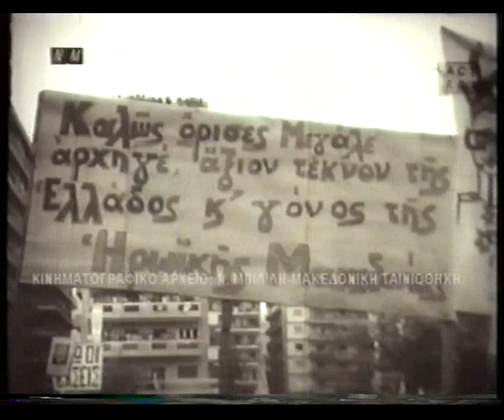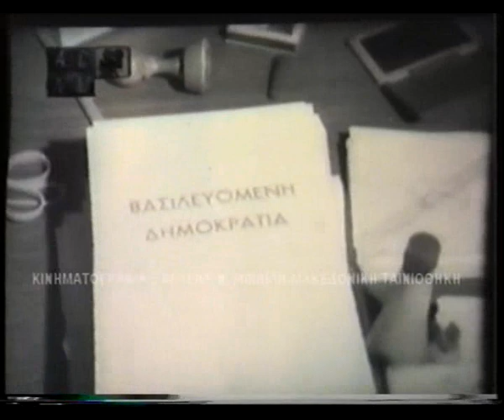Επίσκεψη Καραμανλή στην Θεσσαλονίκη 1974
Επίσκεψη Εθνάρχη Κωνσταντίνου Καραμανλή στην Θεσσαλονίκη 1974
στα πλαίσια της Διεθνούς Εκθέσεωες Θεσσαλονίκης
και ομιλία στον λαό της Θεσσαλονίκης μπροστά από το Μακεδονία Παλλάς

Αρχείο Νίκου Μπιλιλή